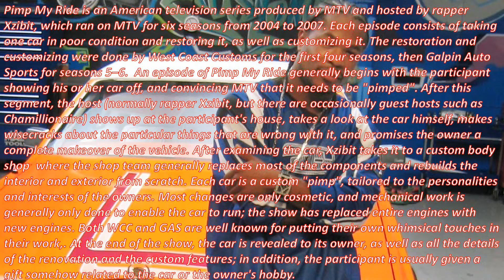Rod TV65 "Wow!!! I Remember" Pimp My Ride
Rod TV65 Wow I remember presents "Pimp My Ride".  Pimp My Ride is an American television series produced by MTV and hosted by rapper Xzibit, which ran on MTV for six seasons from 2004 to 2007. Each episode consists of taking one car in poor condition and restoring it, as well as customizing it. The restoration and customizing were done by West Coast Customs for the first four seasons, then Galpin Auto Sports for seasons 5–6.  An episode of Pimp My Ride generally begins with the participant showing his or her car off, and convincing MTV that it needs to be "pimped". After this segment, the host (normally rapper Xzibit, but there are occasionally guest hosts such as Chamillionaire) shows up at the participant's house, takes a look at the car himself, makes wisecracks about the particular things that are wrong with it, and promises the owner a complete makeover of the vehicle. After examining the car, Xzibit takes it to a custom body shop where the shop team generally replaces most of the components and rebuilds the interior and exterior from scratch. Each car is a custom "pimp", tailored to the personalities and interests of the owners. Most changes are only cosmetic, and mechanical work is generally only done to enable the car to run; the show has replaced entire engines with new engines. Both WCC and GAS are well known for putting their own whimsical touches in their work. At the end of the show, the car is revealed to its owner, as well as all the details of the renovation and the custom features; in addition, the participant is usually given a gift somehow related to the car or the owner's hobby.